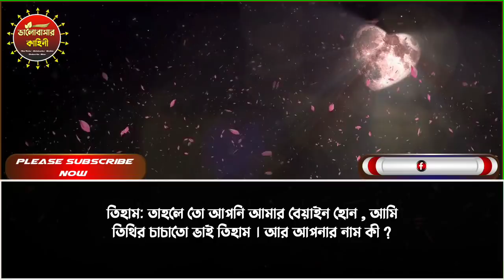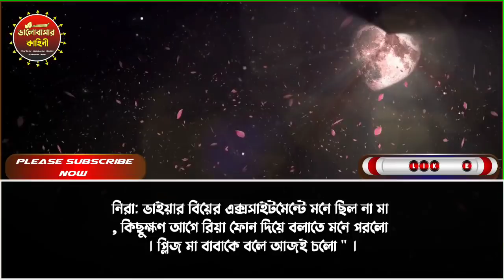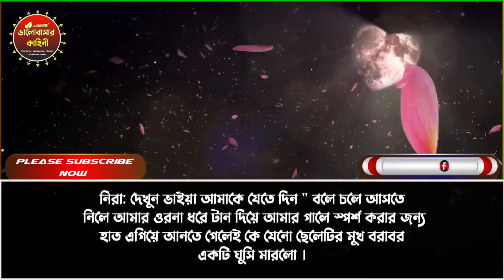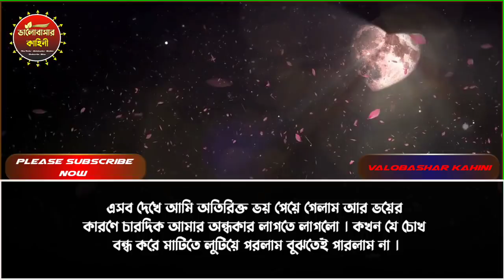ভার্সিটির ক্রাশ যখন বর পর্ব-৮// A social love story